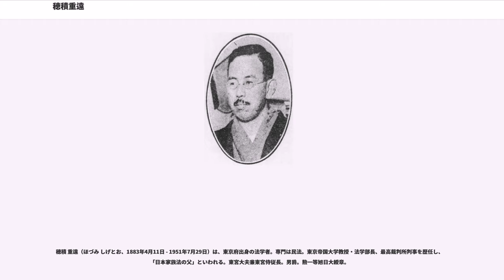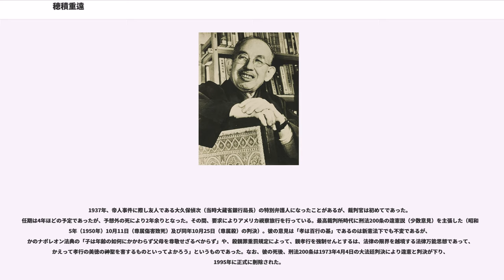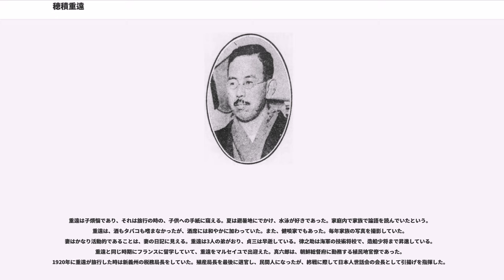穂積重遠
穂積 重遠（ほづみ しげとお、1883年4月11日 - 1951年7月29日）は、東京府出身の法学者。専門は民法。東京帝国大学教授・法学部長、最高裁判所判事を歴任し、「日本家族法の父」といわれる。東宮大夫兼東宮侍従長。男爵。勲一等旭日大綬章。

穂積陳重の長男として東京に生まれる。母は渋沢栄一の娘、歌子。妻は児玉源太郎の三女、ナカ。西洋史学者で大東文化大学長を務めた穂積重行は長男、国文学者の岩佐美代子は娘。

子供時代、祖父渋沢栄一の影響で論語に興味を覚えた。後にそれに関する著書もある。大学時代に宇野哲人が家庭教師であったが、家庭的論語講義をしたという。東京高等師範学校附属小学校（現・筑波大学附属小学校）、同附属中学校（現・筑波大学附属中学校・高等学校）時代は、鳩山秀夫や杉村陽太郎と親しかった。成績も優秀であったが、柔道に熱心であり、寒稽古に欠かさず出席した。

音楽にも興味があった。一高時代には校歌を作詞し、その「都の空に」は後に学徒出陣の際に歌われることになる。1902年、母校である東京高師附属中学校の校歌「桐陰会会歌」の制定を提唱した。

東京大学時代は父の影響もあり、民法や社会問題に興味を覚えた。勉強法の記録が残っており、父の戒めとして「勉強度にすぐることなかれ、不規則な勉強をする勿れ、勉強して夜を徹することなかれ、毎日怠らず勉強せよ」とある。鳩山秀夫は最優等生と紹介され、重遠は大学の双璧とある。この2人は大学に残ることになる。卒業時は前者が92点、重遠は90点であった。また、大学時代の趣味は「観劇」「柔道」「水泳」「徒歩」とある。徒歩とは山登りであった。

小学校時代から同級であった鳩山秀夫と重遠は、1909年の東京帝国大学卒業と共に同大学講師に採用された。同年に結婚する。重遠は「結婚届出同日主義」をもっており、母を驚かせた。ドイツ法の原書講読を受け持ったが、学生の中には後に同僚となる若き日の田中耕太郎が含まれていた。1910年3月には助教授に昇任し、1912年7月には欧米留学の辞令が発せられている。

1912年10月24日東京を旅立ち、目的地のドイツのボンに12月16日到着。その地では先に留学していた鳩山秀夫が出迎えた。講義を聞くだけでなく、ドイツ婦人からドイツ語とダンスを習った。翌年4月にはベルリンに移った。視察も多く「刑事博物館」「東方文化研究所」「幼年裁判所」「幼年者救護会」「小児食堂」「ペスタロッチ・フレーベル館」など視察している。1914年5月31日まで滞在、6月にはパリに居を移したが、この時も社会見物に精を出している。

ほどなく第一次世界大戦が勃発、1914年8月16日にパリからロンドンに移った。ロンドンでは裁判所、陪審員がいる「素人裁判所」を見学している。1915年11月3日の汽船でロンドンを去り、アメリカへ主としてハーバード大学のあるケンブリッジで過ごした。重遠は、判例を素材にした問答式の授業法に興味をもった。1916年1月11日、この地を去りサンフランシスコ経由で横浜には2月22日に着いた。留学の成果としては第一に著書「戦争ト契約」であるが、ドイツと米国で学生生活を味わったこと、社会事業を観察したこと、社会教育の重要性に気付いたこと、婦人問題である、と述べている。

留学時の研究に『戦争ト契約』がある。民法以外の研究は少ないが、将来起こるかもしれない日米開戦の際にどういう態度をとるかという実際上の利益にも言及している。日本に留まっていた妻が送った新聞記事を基として『婚姻予約判決の真意義』という彼らしい研究ができた。「フェニミズム」などを執筆したが、「婦人問題講話」は女権拡張の延長線上にあるものである。外に法理学大綱と親族法大意という教科書を書いた。彼はその後「法理学」の研究から離れる。『離婚制度の研究』は900頁を超える大著である。雑誌「改造」に書いた「三くだり半の話」が機縁になって書いた研究である。この本は離婚法研究の古典となった。

民法改正の要綱作成のために重遠は、親族編、相続編に種々の調査を提案した。重遠は平塚らいてう、高群逸枝などの運動家を支援した。また、弁護士法の改正（1933年）へ情熱を注ぎ、性別条件をなくした。「児童虐待防止法」（1933年）を制定したが、これは戦後に児童福祉法に吸収された。関東大震災時は、東京にいて無事であったが、親戚縁者...